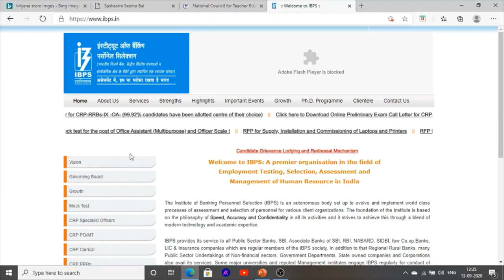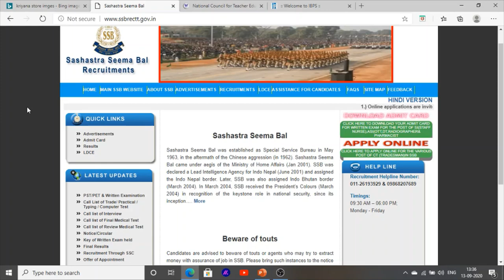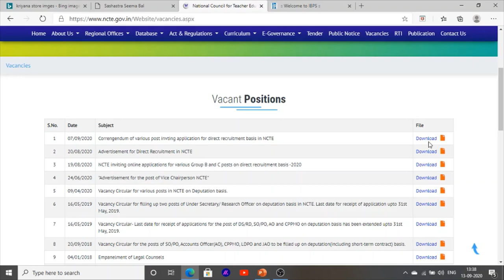Latest Jobs Punjab New Jobs Information Jobs In Punjab 2020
Hello Friends This is a Informative Channel and This Video is Full Information About Latest Jobs news Portal In Punjab
There are Jobs In 3 differ Department Bumper jobs This is first Jobs In IBPS bank Jobs and second Jobs In Punjab shastra Seema Bal Jobs For 10th pass and Last jobs In NCTE Jobs In Punjab